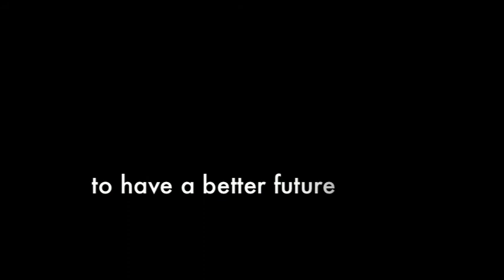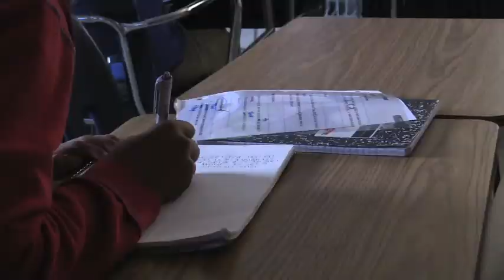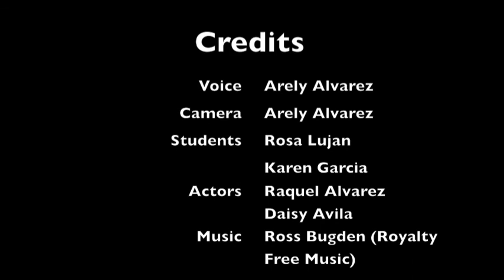HS A Student's Struggle Irvin/PSA/Commercial/NewsCast/Documentary